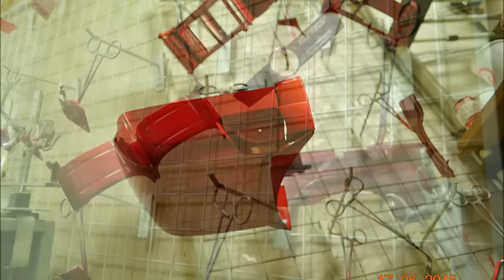MAN TGX & BENZ 1851